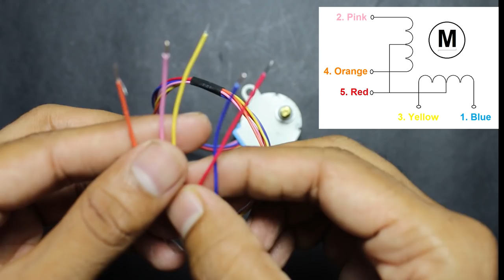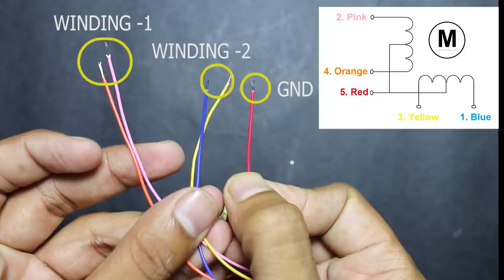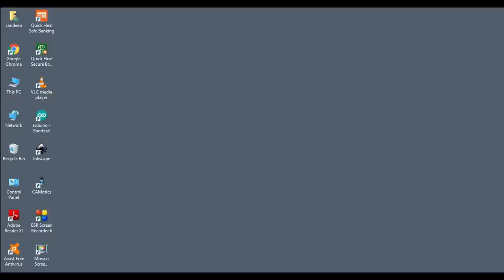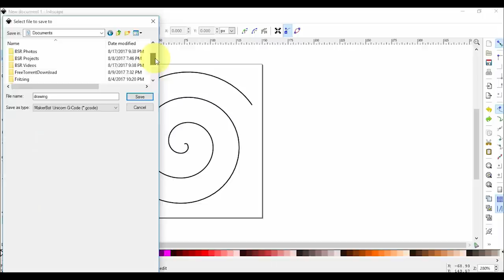28BYJ-48 Stepper Motor + Arduino + L293D Motor Shield + processing setup test run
In this video i will show you how to connect 28BYJ-48 5V DC Stepper motor with arduino & L293d motor shield
and run on G-code stream via processing software

Link to download arduino code :-

My Gears :-